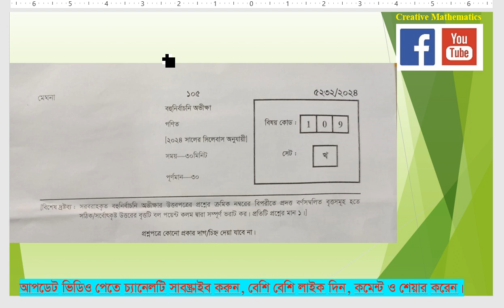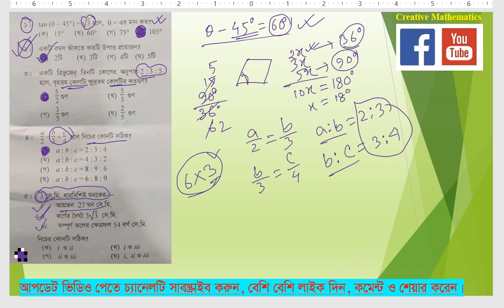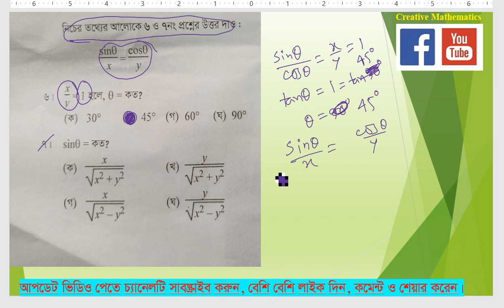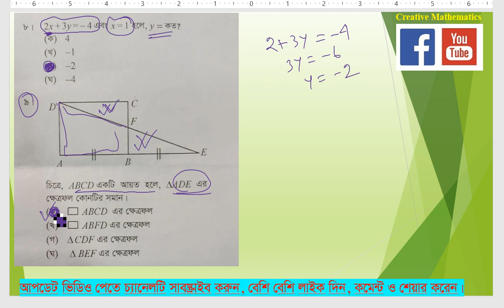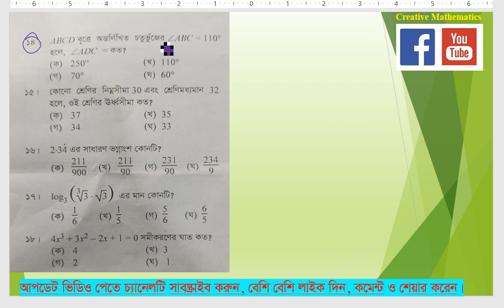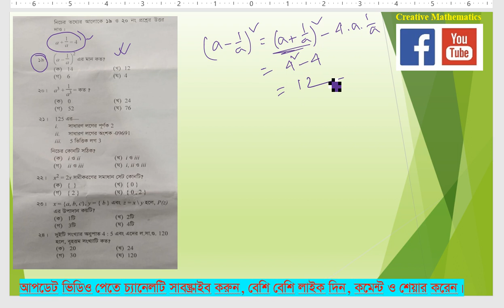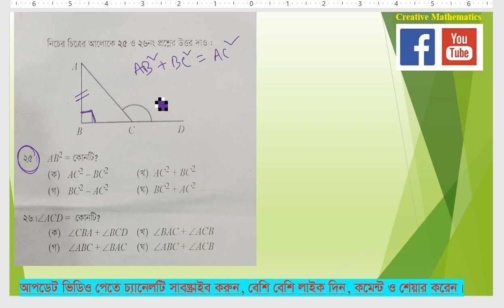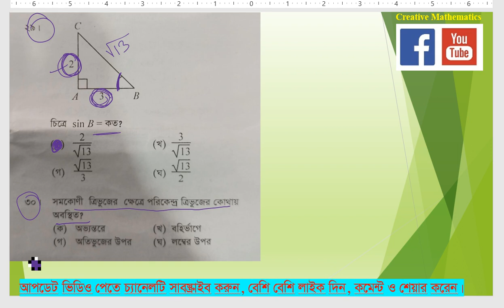SSC 2024 Rajshahi Board Mathematics MCQ Solve